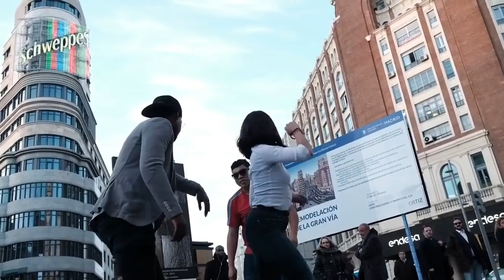Señores del público se animan a bailar salsa cubana Madrid plaza callao l bailando timba cubana m